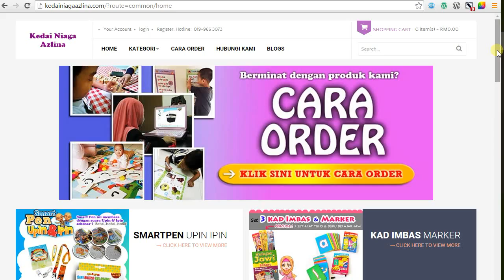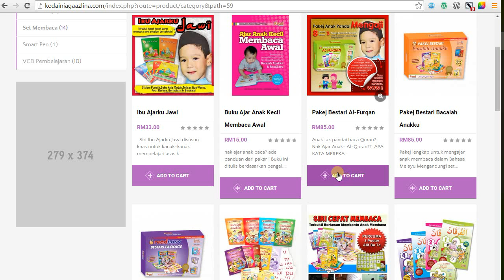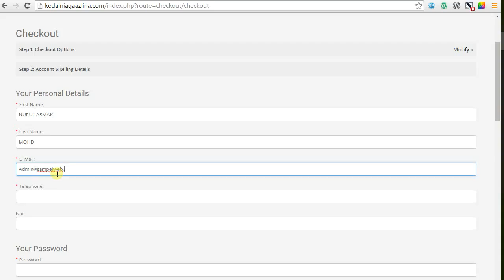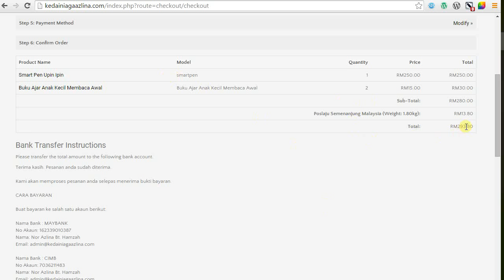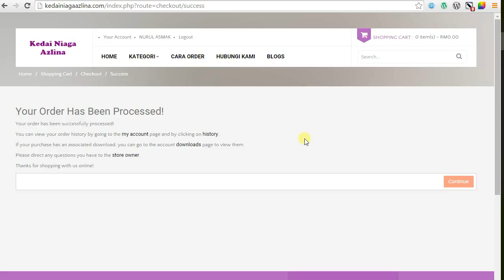Cara Order KedaiNiagaAzlina.Com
Hubungi 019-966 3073 untuk sebarang pertanyaan dan order.

Berminat mendapatkan laman web Ecommerce seperti ini ? SMS/WhatsApp "Tempahan Ecommerce" ke 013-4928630